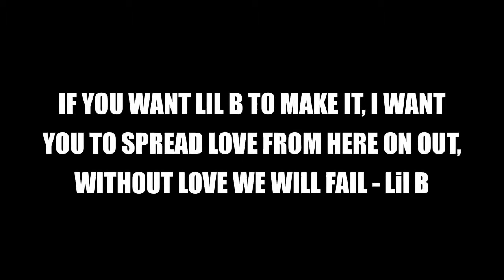Lil B - Rawest Rapper Alive 2013 -MUSIC VIDEO- WOW THIS IS REAL PAIN REAL PROGRESS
Music video by Lil B The Based God performing Rawest Rapper Alive 2013. Click. View. Enjoy!!!